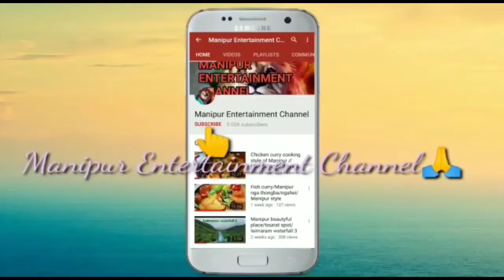Phaibok Full Story 1/4 Manipuri horror story